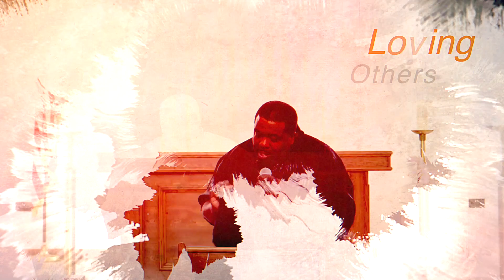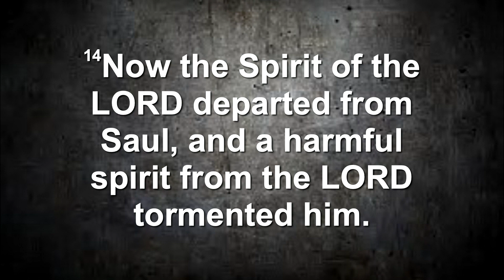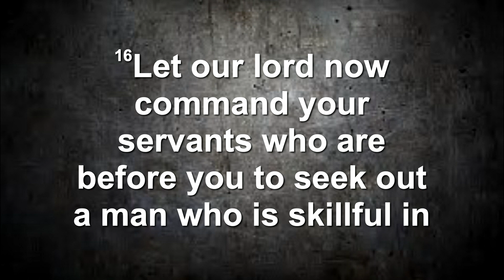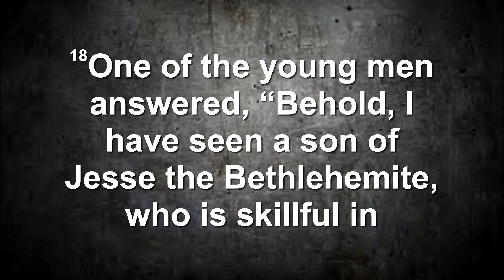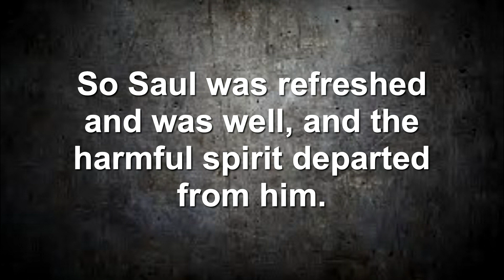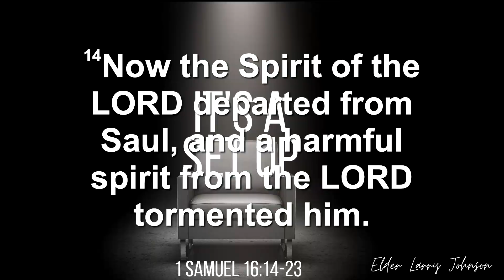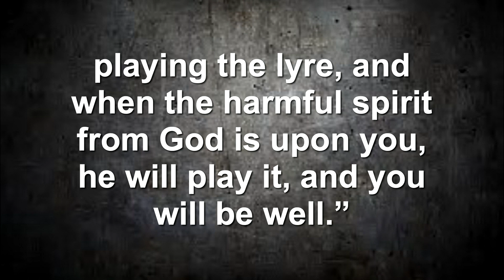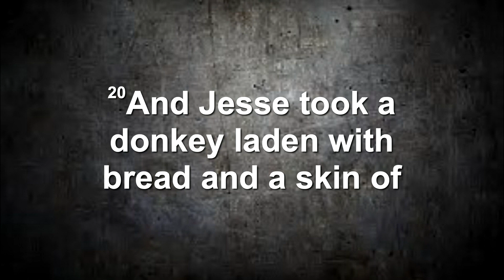It's A Set Up|Sunday, July 9, 2023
“It’s A Set Up”
Elder Larry Johnson
RAF MILDENHALL Chapel
Protestant Parish
11am Service